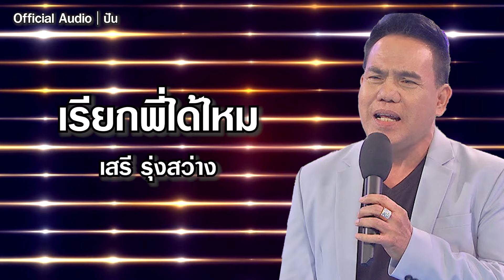เรียกพี่ได้ไหม | เสรี รุ่งสว่าง [Official Audio] | ปัน